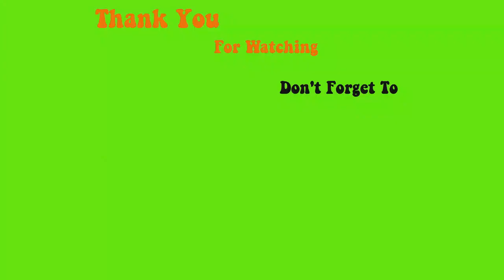Instructions for taking Liquit and Getting the right powder to paste beautiful Roses - Max Estrada